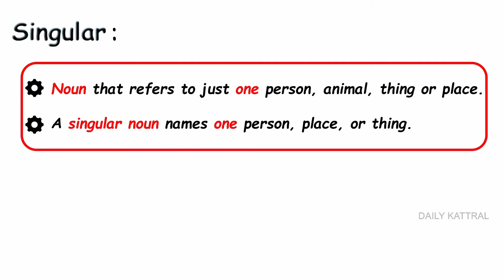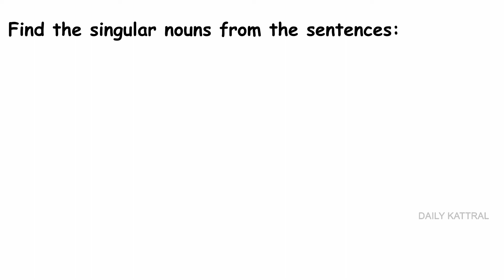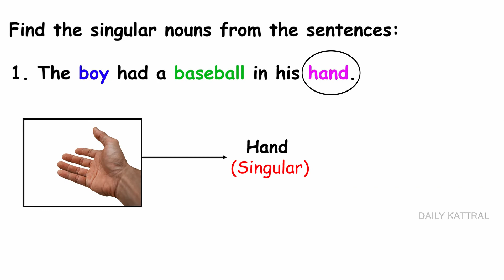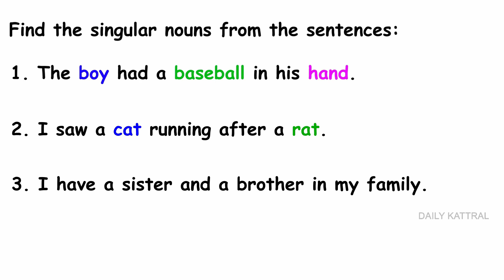Singular - In Tamil | Grammar from Scratch | Daily Kattral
Singular
What is a Singular noun?
Examples for Singular noun.
Grammar from scratch

Singular Noun
Examples for Singular
Examples